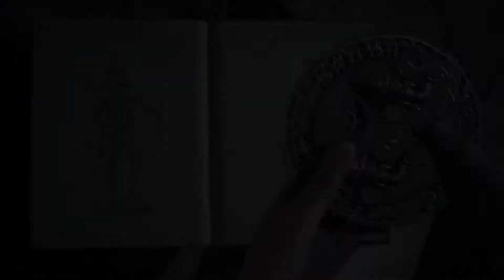UNCHARTED 4 5 Official Trailer E3 2017 The Lost Legacy Game HD